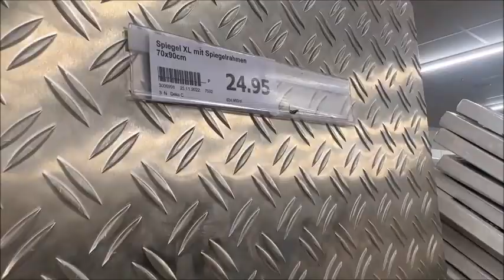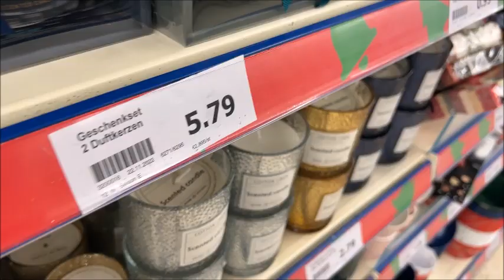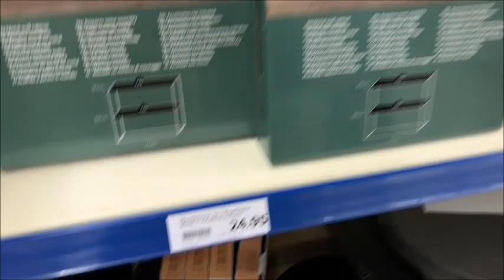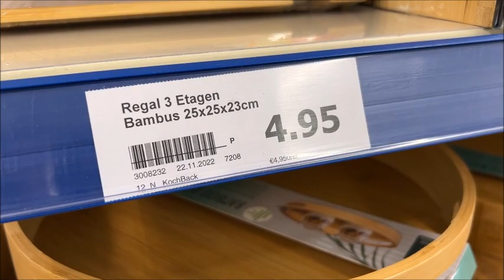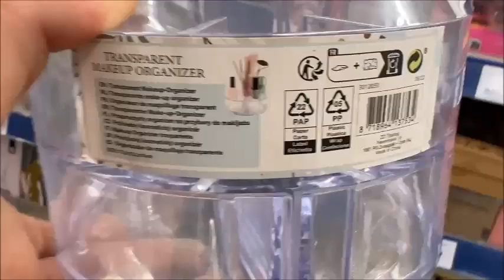Action 26 11 2022جديد أكسيون بلاطويات ☺️☺️و ديكورات 🤩🤩رائعة